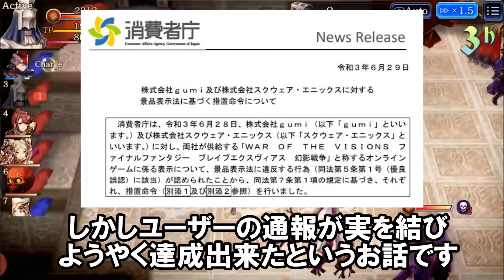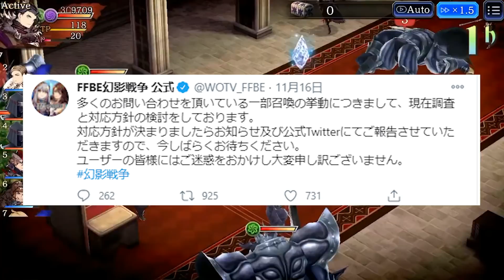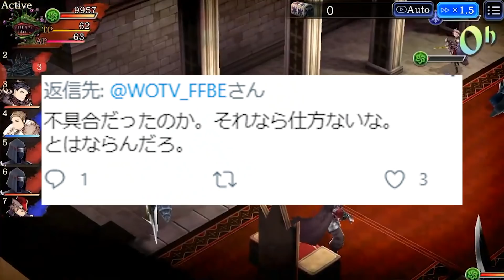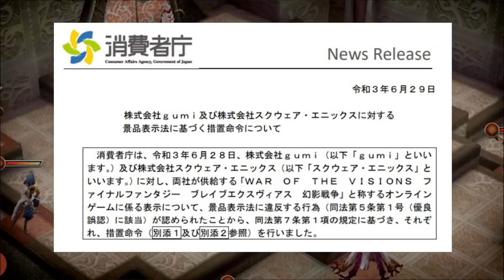スクエニが消費者庁コラボ…開発が"暴露"して新たな詐欺疑惑が浮上した件について【FFBE幻影戦争】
「工数を削減するためにテーブルにした」というのも筋が通らない話ではありますが
意図的にやったのだとすると、不具合というのはスクエニの主張と食い違いますよね。誰が嘘ついてるんですか？

またチュートリアルからやるのも何なので

目次
0:00 はじめに
0:37 FFBE幻影戦争テーブルガチャ事件
7:01 幻影消費者庁コラボ事件
10:26 不具合ではなかった話
12:12 タガタメテーブル事件
14:00 まとめ

※理由に関係なく即座に対応致します